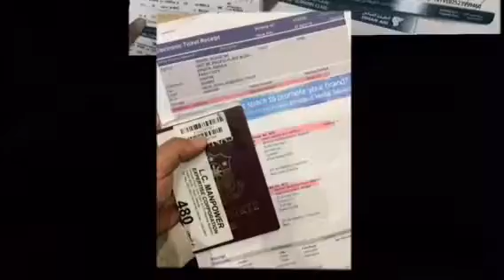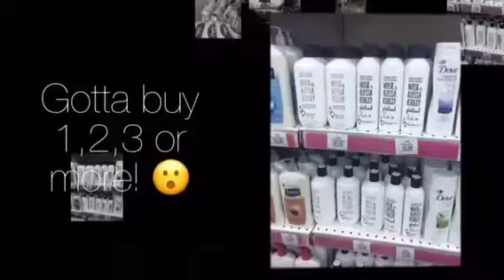Off to Riyadh 🛫